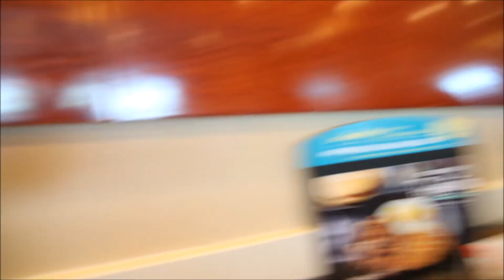LETS TALK ABOUT THE CHANNEL..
The family and I wrapped up a great three day weekend by hanging out and having breakfast together. It was Ayden's first time at IHOP and he loved it. We did a little shopping in between and ended the vlog of by doing a quick grocery store run.

I hope you guys enjoyed today's vlog! I have begun a new uploading schedule!! From here on out I will be uploading every Monday, Wednesday and Friday. All uploads will be up around 6:00am Arizona time!

Welcome to our life! Here, I showcase my life with my son, Ayden and my girlfriend, Jenelle.